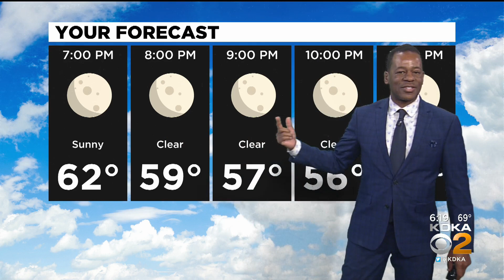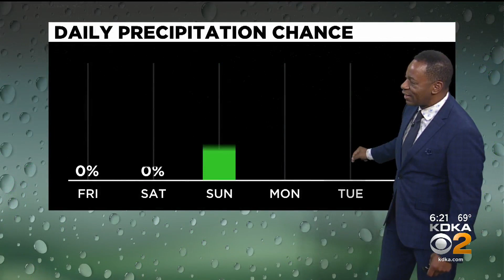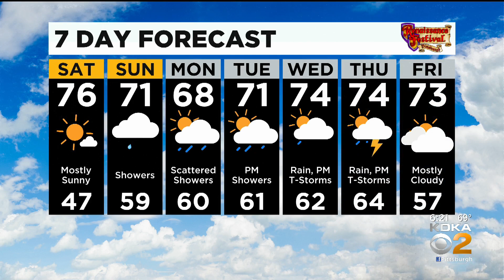KDKA-TV Evening Forecast (10/1)